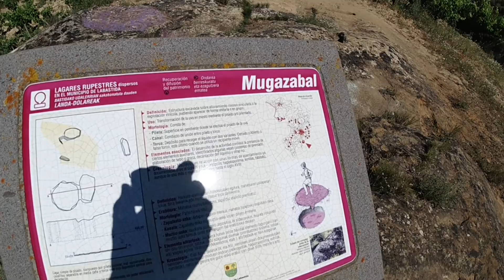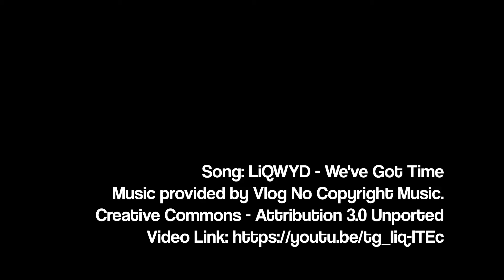Vuelta a la BTT (o mi menisco no me deja ni andar)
Primeras salidas con la BTT tras el esguince del ligamento lateral interior. El menisco no me deja ni correr ni andar rápido, pero en la bici no molesta.

La zona de Labastida es una delicia para pistear con la BTT. Además del GR-99 hay multitud de parcelarias que permiten hacer muchos kilómetros, con no mucho desnivel, sin tocar carretera apenas y con una vistas impresionante. Además el tiempo suele ser bastante estable. Con una bicicleta de tipo gravel se puede gozar.

Primer día: Briñas y GR99 hacia San Vicente de la sonsierra volviendo por parcelarias.

Segundo día San Vicente de la Sonsierta, cruzar Ebro hacia Briones y volver por parcelarias (por donde nos llevó Komoot)